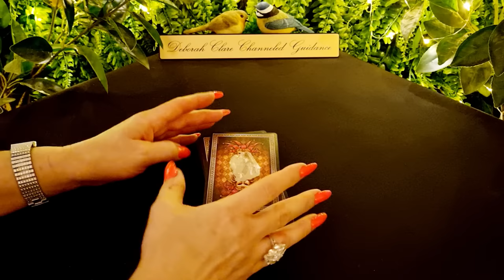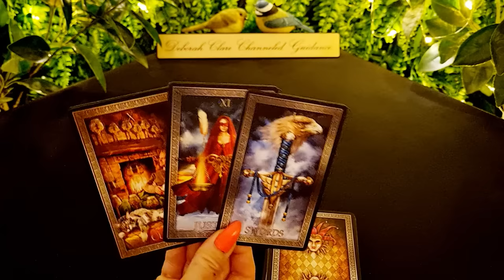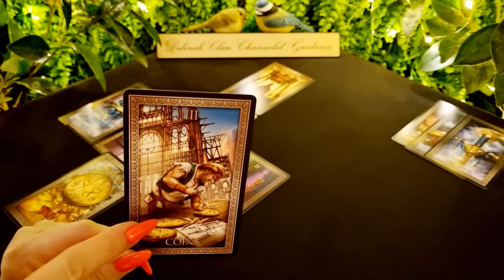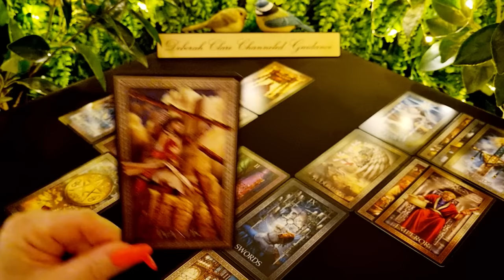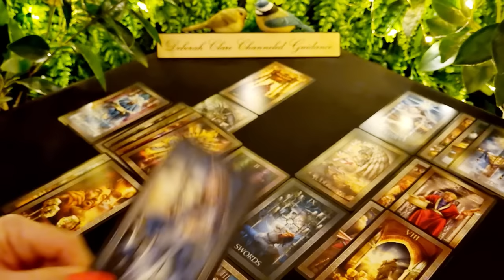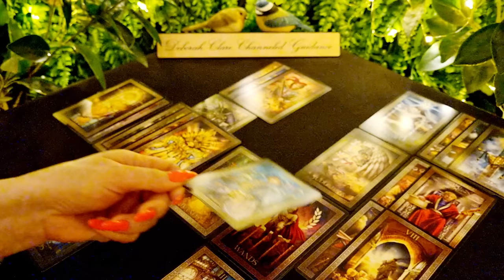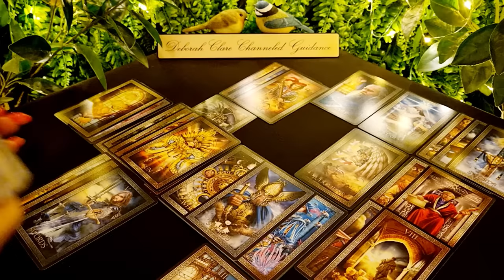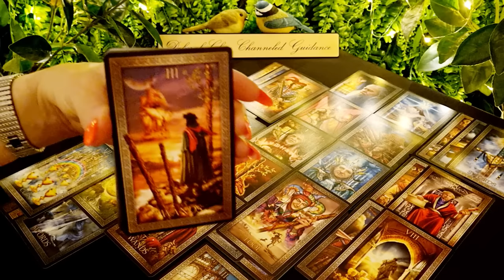*PISCES* mid May '23 - A SMALL message, but what will unfold will CHANGE everything!😊💥